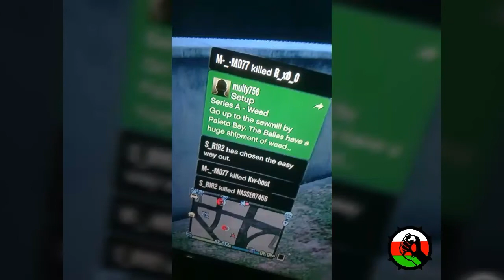تختيم اطفال قراند omani legends 👑 💪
هنا وحوش عمان 😈
هنا اساطير عمان 😈